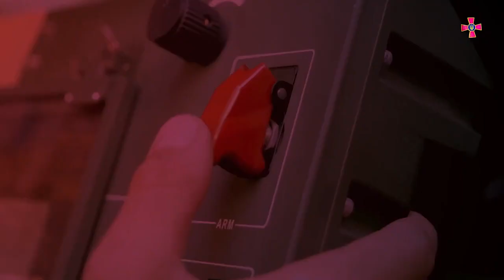Enter Sandman Himars